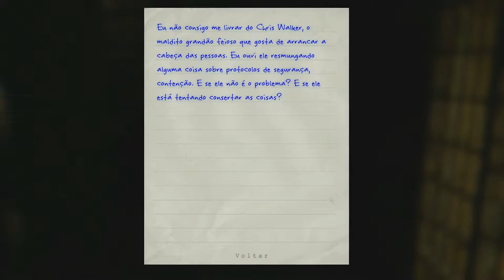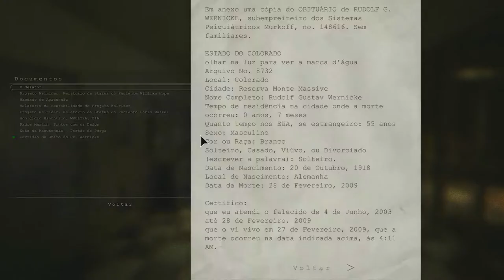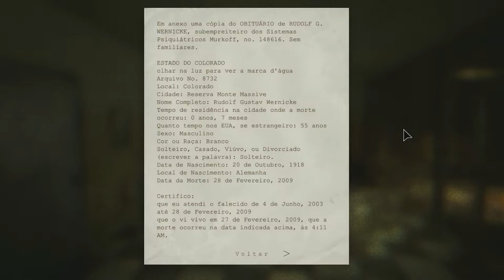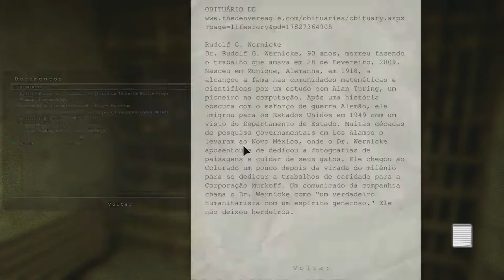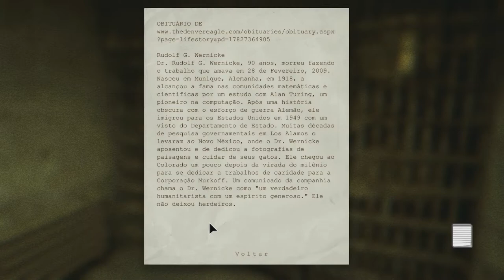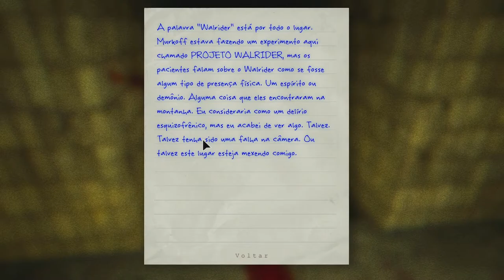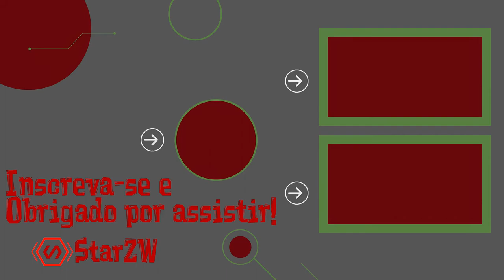Outlast EP 5 - Os homens BiLoLA estão me perseguindo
E aí zombies, nesse vídeo descobrimos que tem mais problemas nesse manicômio e ele não parece humano.

▬▬▬▬▬▬▬▬▬▬▬ஜ۩۞۩ஜ▬▬▬▬▬▬▬▬▬▬▬▬▬
▓▓▓▒▒▒░░░ LEIA A DESCRIÇÃO DO VÍDEO ░░░▒▒▒▓▓▓
▬▬▬▬▬▬▬▬▬▬▬ஜ۩۞۩ஜ▬▬▬▬▬▬▬▬▬▬▬▬▬

▂ ▃ ▄ ▅ ▆ ▇ █ Meu Canal █ ▇ ▆ ▅ ▄ ▃ ▂